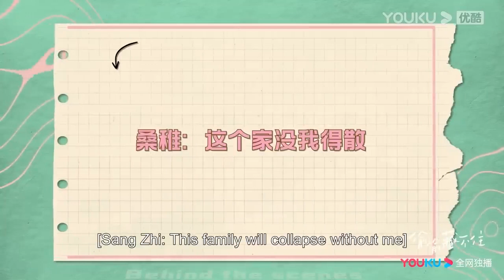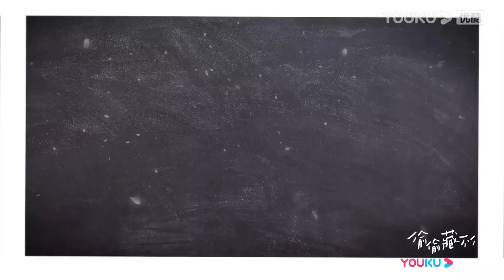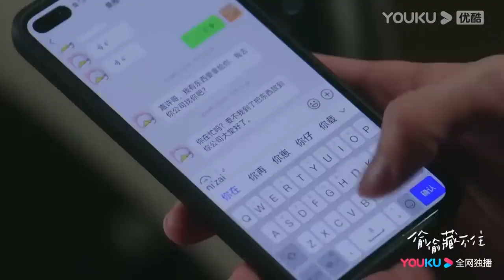【花絮】趙露思陳哲遠額頭吻好甜！兩人片場互動曖昧又害羞【偷偷藏不住 Hidden Love】